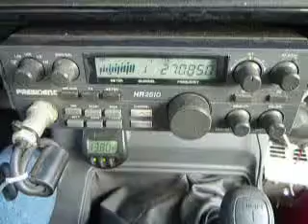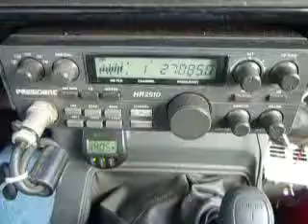11-17-2013 ModSqd 429WA 395CA SilverStreakWA